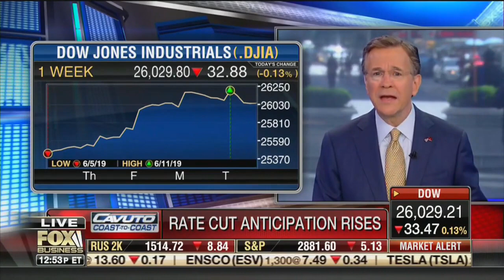David L. Bahnsen on Fox's Cavuto's Coast to Coast - Are the Fed Rates Too High?